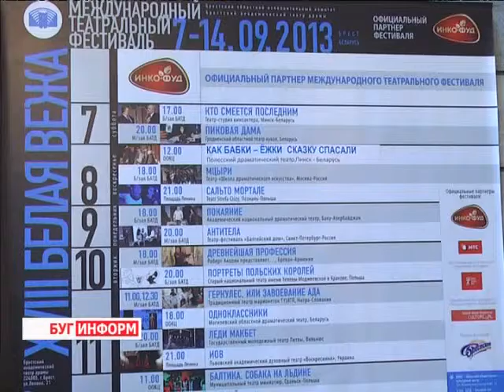2013-09-09 г. Брест Телекомпания "Буг-ТВ". Открытие 18-ого Международного фестиваля «Белая Вежа».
Открытие 18-ого Международного театрального фестиваля «Белая Вежа».
Седьмого августа состоялось открытие восемнадцатого международного  театрального фестиваля "Белая Вежа". Форум проводится в Бресте с 1996 года и за это время стал визитной карточкой города. В этом году 14 национальных театров различных стран мира,представят на суд критиков и зрителей свои лучшие работы.
Гостей и жителей  Бреста ждёт незабываемая неделя театрального марафона, как в классическом, так и в экспериментальном исполнении, которых, безусловно, объединяет одно - поиск новых средств театральной выразительности.